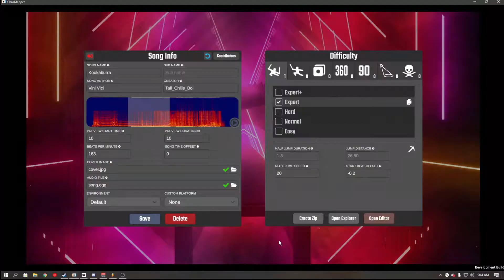How do map (2021) Guide/Tutorial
*NOT ACTUAL TUTORIAL*
although if you have any questions on that
Tall_Chilis_Boi#8021

Thumbnail for this was made by Z-ANESaber